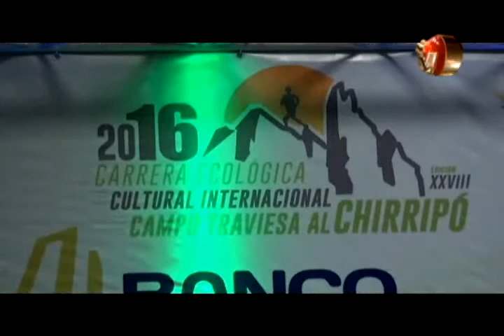Este viernes se dieron a conocer detalles de la Carrera al Chirripó